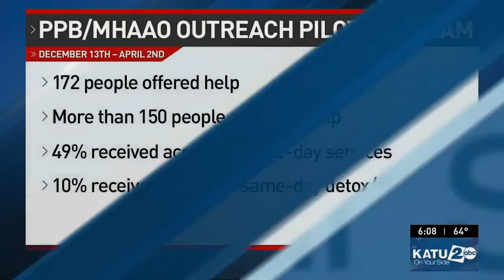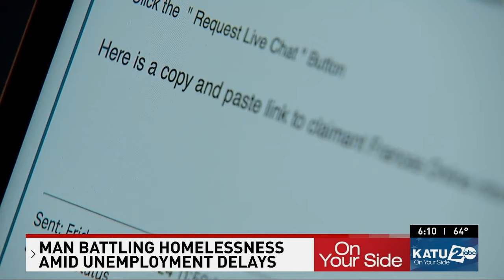Oregon man becomes homeless while waiting for unemployment benefits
Another Oregonian has become homeless waiting for benefits from the Oregon Employment Department.

Jason Pence is the fourth person in two weeks that KATU has spoken to who is facing eviction or already evicted from their home while waiting for those benefits.

Pence said he was evicted for nonpayment and had received a court date but ultimately decided to settle with the landlord outside of court to avoid it being on his record.

He left his home two weeks ago and has been staying in a hotel, thanks to points he accumulated through work travel.